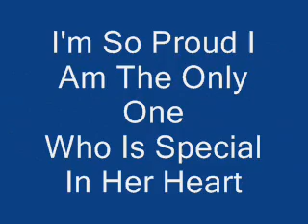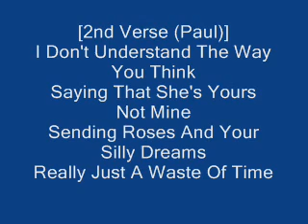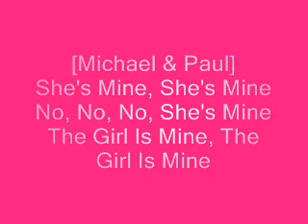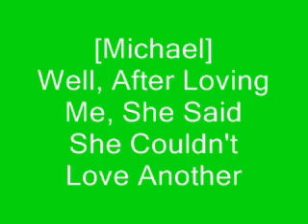king of pop michael jackson ft the beatles the girl is mine lyrics (2014)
the girl is mine BY the beatles cherography BY (our king #1 michael jackson) please like this! (yep)your mine:)